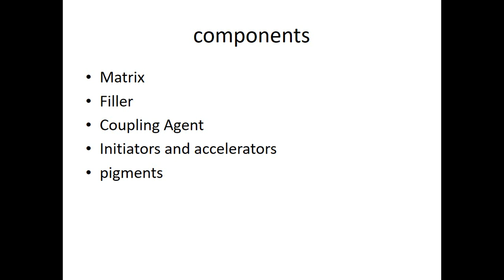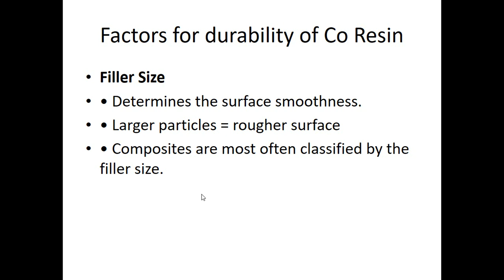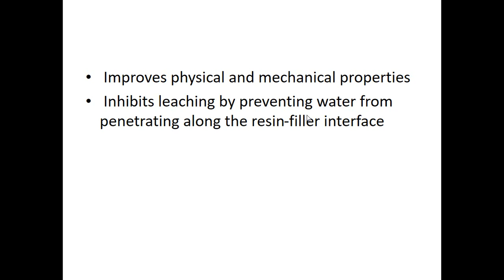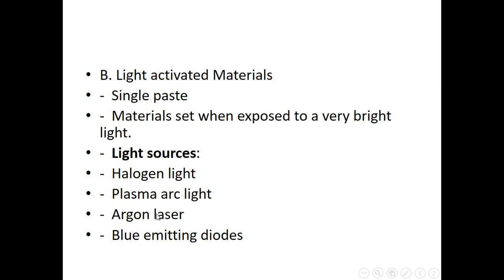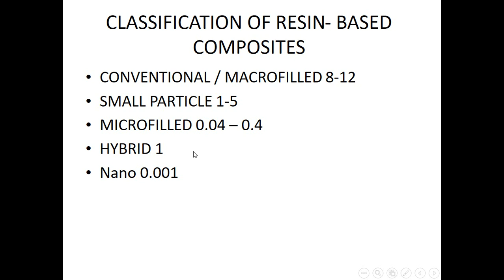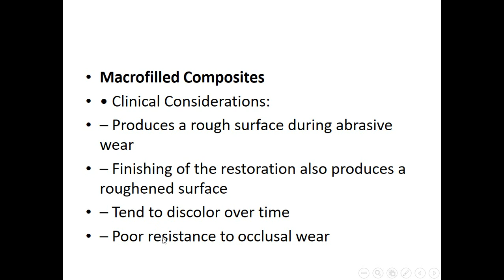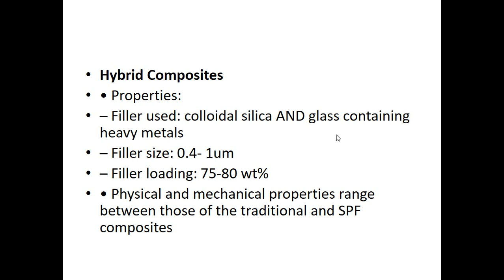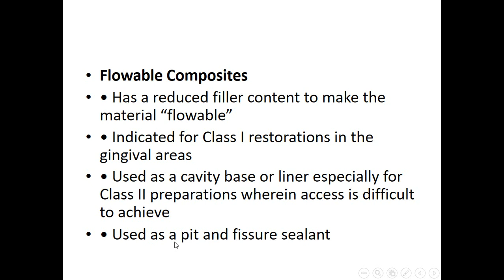Conservative - Lecture 12